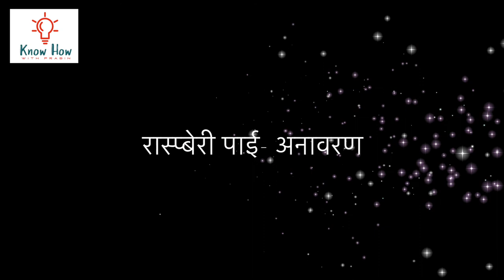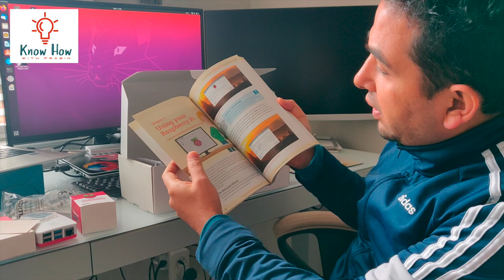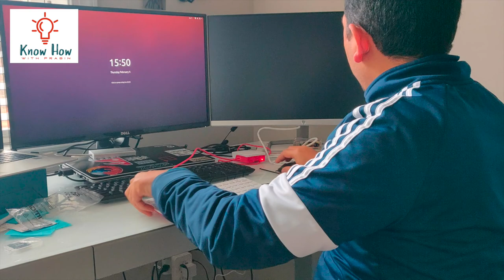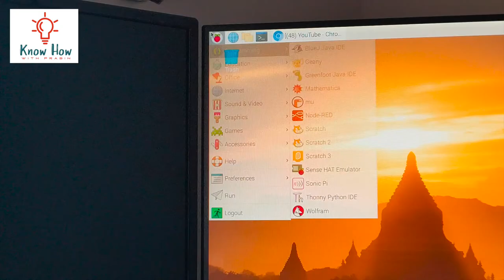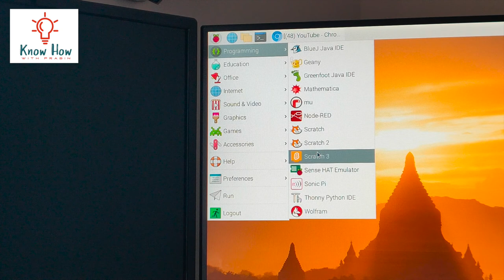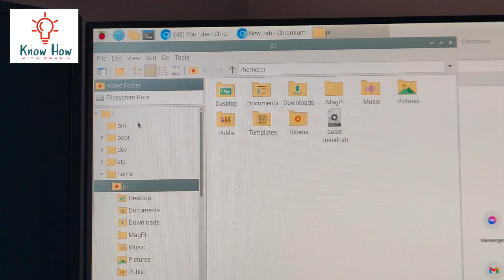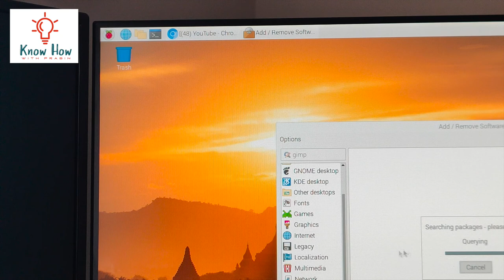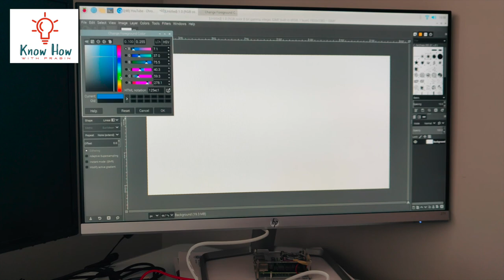Raspberry Pi unboxing video | रास्प्बेरी पाईको परिचय र अनावरण | भिडियो नेपालीमा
क्रेडिटकार्ड साईजको कम्प्युटर - रास्प्बेरी पाईको परिचय र अनावरण ।यो कम्प्युटर सानो भएपनि बलियो, छरितो र भरपर्दो हुन्छ।